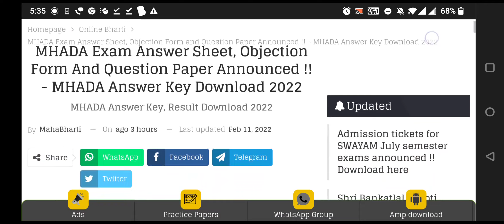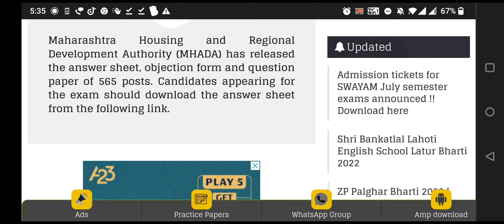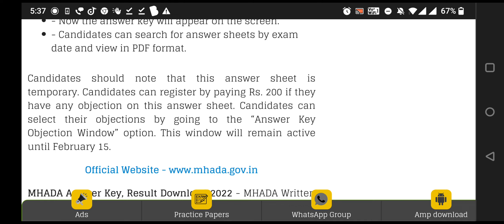How to Download MHADA Result ??// Answer key out // download now // Objections till 15 February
mhada result 2022
mhada result
mhada result 2021
mhada result date
mhada result date 2022
mhada result link
mhada result 2022 answer key
mhada result 2022 cut off
mhada result junior engineer
mhada result 2015
mhada result 2022 pune
mhada result online
mhada result 2021 konkan
mhada lottery result 2021 list
mhada result 2020
mhada draw result
mhada lottery result date 2021
mhada lottery result date
mhada result expected date
mhada lottery pune result date
mhada lottery draw result
mhada konkan lottery 2021 result date
mhada lottery 2021 pune result date
mhada mill worker lottery result date 2019
mhada lottery result aurangabad
mhada lottery result aurangabad 2021
mhada exam result 2015
mhada exam result
mhada exam result 2021
mhada exam result 2018
how to check mhada application status
is mhada good
mhada result lottery
mhada lottery result 2020
mhada lottery result 2021 konkan
mhada lottery result pune
mhada lottery result 2021 pdf
mhada lottery result 2021 live
mhada lottery result pune 2021
mhada lottery result 2016 konkan winner list
mhada lottery result 2018
mhada result check
mhada result chandigarh
mhada result pune
mhada pune result 2021
mhada lottery pune result 2021 list
mhada lottery 2021 result pdf
mhada lottery 2020 pune result
mhada recruitment result 2015
mhada online result 2021
mhada lottery 2021 result konkan
mhada lottery 2021 konkan result date
mhada lottery 2021 konkan result list
how to apply for mhada lottery
mhada result by name
mhada result by name 2021
mhada result for 2021
mhada result in delhi
mhada result in 2021
mhada result in delhi 2021
mhada result marks
mhada result may 2021
mhada result update
mhada result uttarakhand
mhada result update 2021
mhada result uttarakhand 2021
mhada result uttar pradesh
mhada result quora
mhada result question paper
mhada result q2 2021
mhada result qualification
mhada result noida
mhada result november 2021
mhada result notification 2021
mhada result notification
mhada result noida 2021
mhada result vacancy 2021
mhada result vacancy
mhada result view
mhada result varanasi
mhada lottery result ghansoli 2021
mhada result sarkari result
mhada result september 2021
mhada result site
mhada result today
mhada lottery result today
mhada aurangabad lottery 2021 result
aurangabad mhada lottery 2021 result list
mhada lottery result website
mhada lottery 2018 result winner list
mhada lottery 2017 result winner list
mhada lottery result 2021 winners list
mhada lottery 2021 konkan result winner list
mhada lottery result 2018 winners list mumbai
mhada lottery mill workers result 2016
mhada lottery result 2012 waiting list
mhada lottery result 2016 winners list
pune mhada result
mhada pune lottery 2021 result
mhada pune lottery 2021 result list
pune mhada lottery result
mhada result 2021 pune
mhada lottery pune 2021 result live
mhada pune lottery 2021 result pdf
lottery.mhada.gov.in pune result
mhada lottery pune result 2022
mhada lottery pune 2018 result
how to check pune mhada lottery result 2021
how to check mhada lottery result 2021
how to check mhada lottery result
how to check mhada lottery result 2020
century mill kamgar mhada lottery result 2019
century mill mhada lottery result 2020
century mill mhada lottery result
mhada lottery 2021 result date
mhada lottery result 2021 ghansoli
girni kamgar mhada lottery result 2016
www mhada gov in 1 march 2020 mill lottery result
https //lottery.mhada.gov.in result
mhada recruitment 2015 result
lottery.mhada.gov.in konkan result
lottery mhada result
mhada konkan lottery 2021 result
mhada lottery 2018 mumbai result
mhada lottery 2021 mumbai result date
mhada mill worker lottery result 2021
mhada mill worker lottery result 2012 winners list
mhada mill worker lottery 2017 result
mhada lottery 2017 mumbai result
konkan mhada lottery 2021 result winner list
mhada 2018 konkan result
mhada lottery ka result
mill kamgar mhada lottery result 2017
mhada result xyz
mhada result xii
mhada result xat 2021
mhada result xii 2021
mhada lottery result 2021 thane
mhada result zone wise
mhada result zone wise 2021
mhada result year wise
mhada result year wise 2021
mhada result year 2021
mhada result yesterday
mhada konkan board lottery 2018 result
mhada lottery 2016 konkan board result
mhada lottery 2021 konkan board result
mhada lottery online result 2021
mhada online result